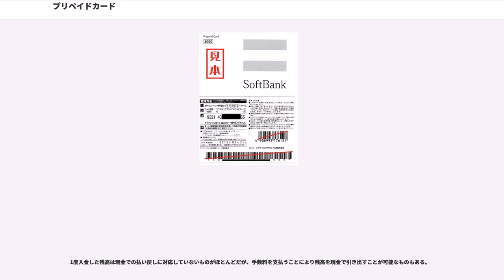プリペイドカード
プリペイドカード（）とは、予め入金して積み立てておく形（前払い）で一定金額の価値を有し、商品やサービスを提供してもらう権利のあるカード型の有価証券（金券）。プリペイドカードはトラベラーズチェックなどと同じく前払式決済の一種である。ただし、クレジットカードや預金口座から即時引き落とされるデビットカードとは異なる。

プリペイドカードとは次のような特徴を有する磁気カードなどのカード類である。

事前に代金を支払って購入するもので、商品券と異なり、残額がゼロになるまで繰り返し利用できる。発行者側には、使用完了までの間に資金運用が可能、少額決済のために釣り銭の用意や販売機等に投入された硬貨の回収の手間が省けるなどの利点がある。また利用者側には、小銭を持ち歩く必要がなく、軽くて持ち歩きやすい、カードによってはプレミアム（おまけ）やポイント還元により現金での決済より有利、などの利点がある。

基本的には磁気で記録するカードであるため、記録するデータ量がさほど多くなく、また市販のカードリーダ/ライタで偽造が行いやすい。そのため、偽造カードの流通が大きな社会問題となっており、高額カードの発売および利用停止（テレホンカードやオレンジカードなど）や、さらにプリペイドカードシステムそのものが廃止（ハイウェイカード、オレンジカード、ふみカードなど）されたものもある。

偽造対策のために開発されたICカードの一部や、国際ブランドのプリペイドカードでは、繰り返し代金を追加して利用できるカードもあり、一部の電子マネーと近い機能を持っている。

また、モバイラーズチェックのように、磁気式ではなく、スクラッチカード印刷で一意の番号を記入したカードもある。これらのカードは、購入後、一意の番号を携帯電話等に登録して購入金額分の利用権を登録する形で利用する。また、コンビニエンスストアなどでは金券類などの盗難対策として、チケット用紙ないしは感熱式のレシートなど、シートに登録用の番号を印字して発行されていたが、最近ではプリペイドカードの裏面のバーコードをPOSレジに通し、購入処理が行われたことによってプリペイドカードの残高が有効になるシステム（POSA方式）が導入されたことにより、カード式での販売が再び行われるようになった。

カードは多種多様に富んだデザインの物が発行されており、チャージが出来ないものは残額を使い切ったあとは使用用途が無くなる。使用済みプリペイドカードは回収してリサイクルされて別のプラスチック製品の原料になるほか、コレクターが収集目的で買い取る事がある。これを利用して、援助団体が発展途上国への援助活動などの活動資金の資金源として使用済みプリペイドカードを回収している事がある。また、一部のプリペイドカード採用事業者では、使用済みカードを特定枚数集めて特定金額の未使用カード1枚と交換するシステムを実施している事業者がある。

アメリカ合衆国はプリペイドカードの先進国となった国であり1976年に地下鉄で利用されたのが始まりである。

プリペイドカードについて米国では州により規制が異なる。プリペイドカード発行のための法的な資格要件が定められておらず所持人に対する特別の保護もないところもあるが、州の法律によって発行条件が厳格に規制され発行主体の倒産時の所持人保護について規定している州もある。

アメリカでは詐欺まがいの使用できないテレホンカードが流通して社会問題になったことがある。

日本では1982年に旧電電公社がテレホンカードを発行したのが最初とされている。

プリペイドカードの多くは資金決済に関する法律によって規制される前払式支払手段の一種である。日本では1989年（平成元年）の前払式証票の規制等に関する法律により法規制が行われ同法はプリペイドカード法と呼ばれていた。前払式証票の規制等に関する法律に代わって2010年（平成22年）に施行されたのが資金決済に関する法律である。

資金決済に関する法律によって、通常、発行主体は内閣総理大臣（財務局）への届出か申請を必要とし、毎年3月・9月末時点で発行したカードの未使用残高が1000万円を超える場合、残高の半分以上の発行保証金を供託しておく義務などを負う。但し、交通機関の回数券などは別の制度によって保全され、ハイウェイカードなどのような特殊法人が発行するものは、この法律の適用から除外されている。

日本ではこれらの法令のほかプリペイドカード取引標準約款及び加盟店規約例も定められている。

下記のものがあるが、その他に、SMBC信託銀行や...